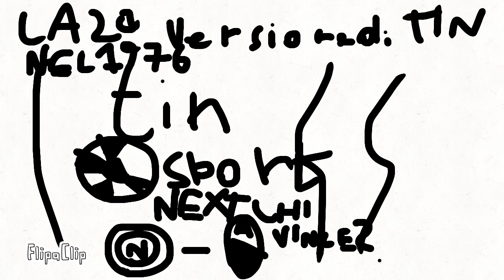(TIN) Televisione Internazionale Napoletana + My Network 1957-2021 HD